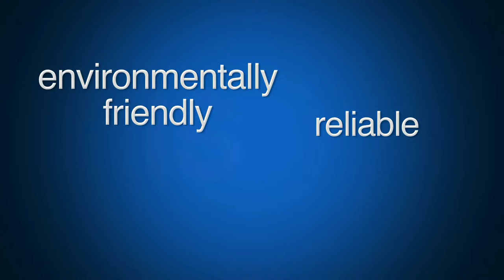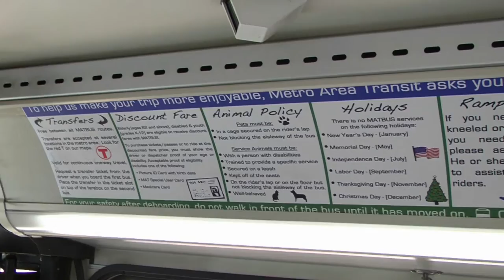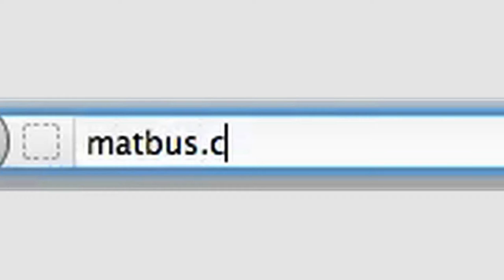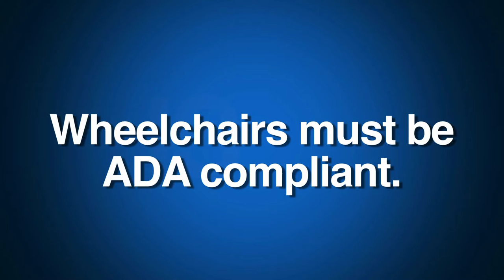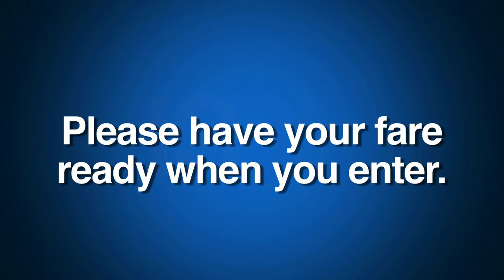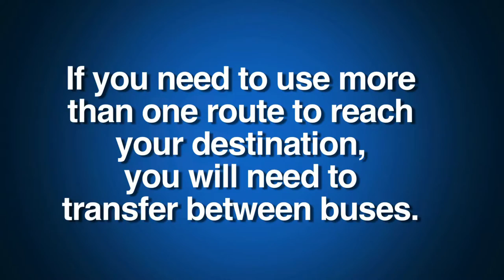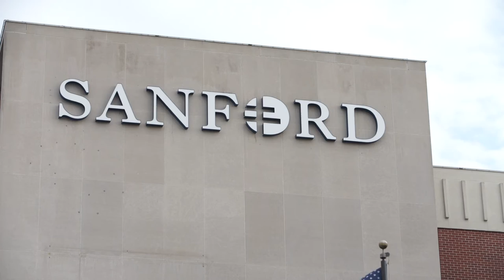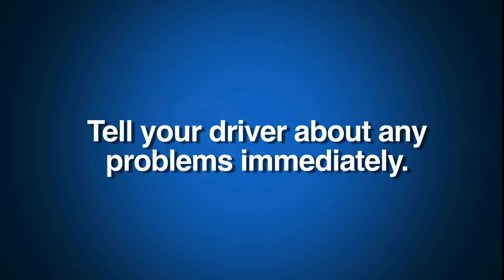MATBUS How-To-Ride Video - April 2016 Version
A comprehensive look at MATBUS - the public transportation system for the Fargo-Moorhead metro.

Chapter 1: Introducing MATBUS
Chapter 2: Featuring the MATBUS Fleet
Chapter 3: Showcasing MATBUS Facilities
Chapter 4: Understanding the MATBUS Map and Timetable
Chapter 5: Planning Your Trip on MATBUS
Chapter 6: Utilizing Mobility Devices on MATBUS
Chapter 7: Taking Your Bike on MATBUS
Chapter 8: Boarding MATBUS
Chapter 9: Paying Your Fare on MATBUS
Chapter 10: Traveling On-Board MATBUS
Chapter 11: Exiting MATBUS Vehicles
Chapter 12: Understanding MATBUS Programs
Chapter 13: Staying Up-to-Date with MATBUS